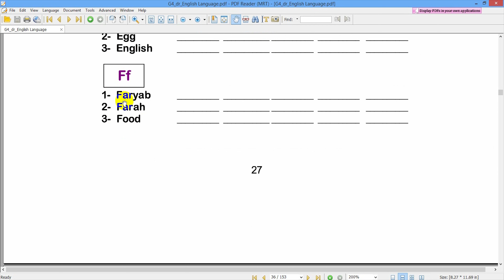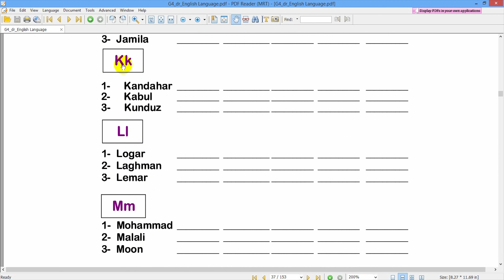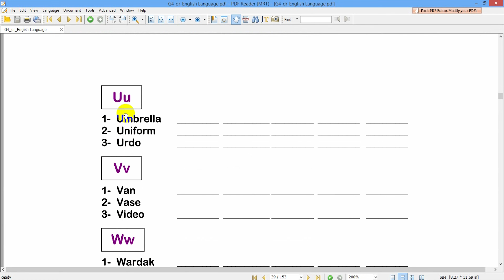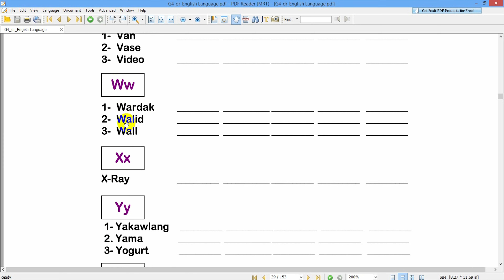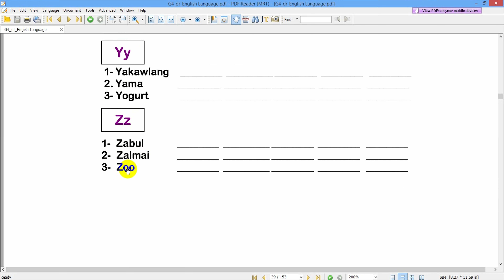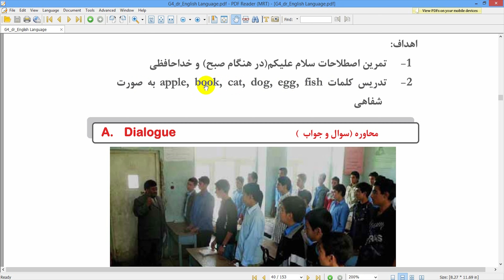آموزش انگلیسی صنف هشتم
کتاب صنف چهارم درس 8 -ما در حال ساخت آموزشهای مختلف هستیم نظر شما برای ساخت آموزشهای  بهتر  ضروری میباشد لطفا" پیشنهاد و انتقاد خود را با ما در میان بگذارید